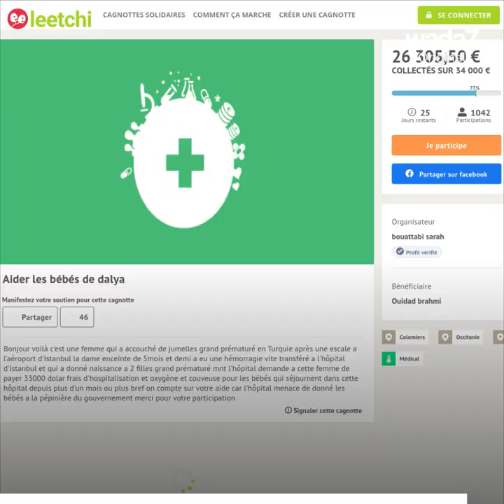"On va m'enlever mes filles si je ne paie pas 33.000$" 🥲🥺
"On va m'enlever mes filles si je ne paie pas 33.000$" Widad est une jeune algérienne coincée en Turquie et qui risque de perdre ses filles... Elle nous raconte son histoire déchirante, regardez ! 🥲